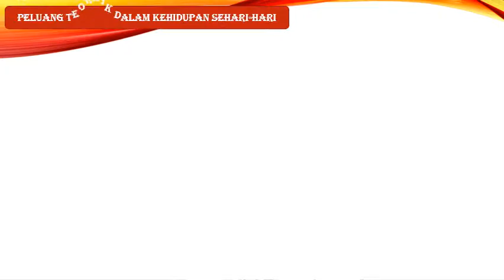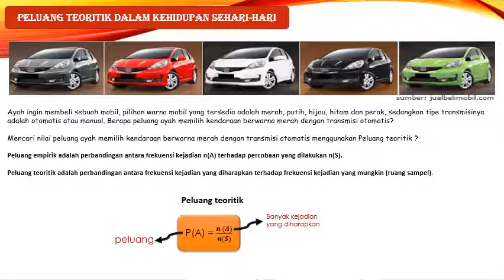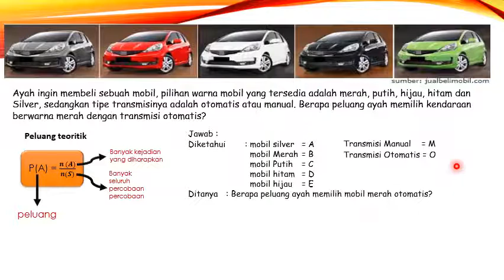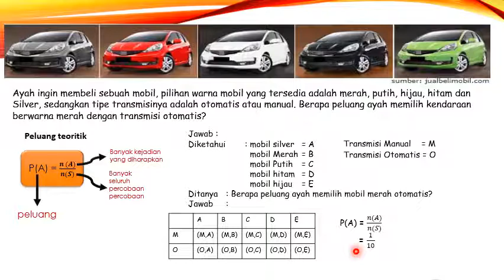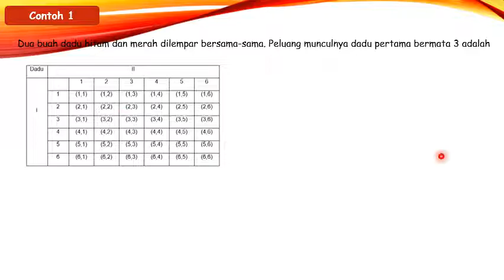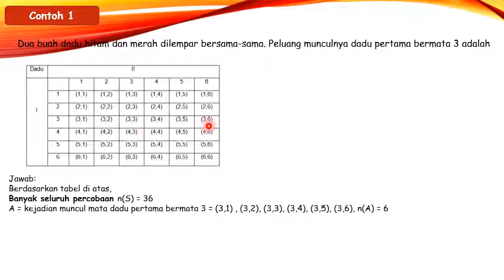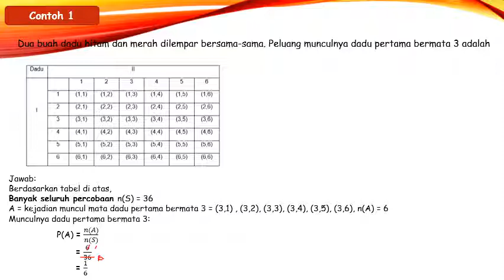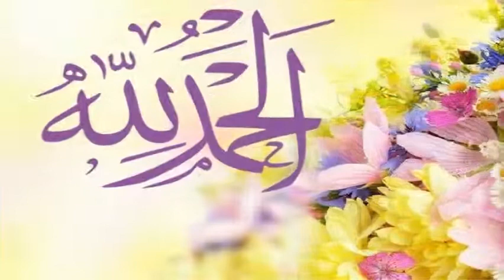Peluang Teoritik- BAB Peluang- Matematika kelas 8